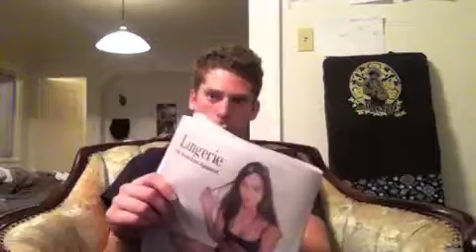Vic Hightaian @ Libertine Feb 9th 2012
Come check out the show